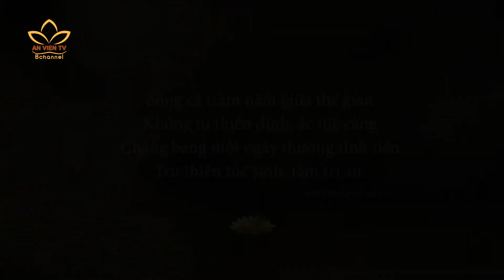LỜI PHẬT DẠY SỐ 32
👉 KINH PHÁP CÚ SỐ 111
" Sống cả trăm năm giữ thế gian
Không tu thiền định, ác tuệ càng
Chẳng bằng một ngày thường tinh tiến
Trú thiền tuệ sinh, tâm trí an."

LỜI PHẬT DẠY
- Một chương trình của Truyền hình An Viên - BChannel.
- Phát sóng: 20h30 thứ tư hàng tuần
- Phủ sóng đa nền tảng Dịch vụ truyền hình: AVG; VTVCab; ViettelTV; VieON; FPT; MyTV; HTV; SCTV...